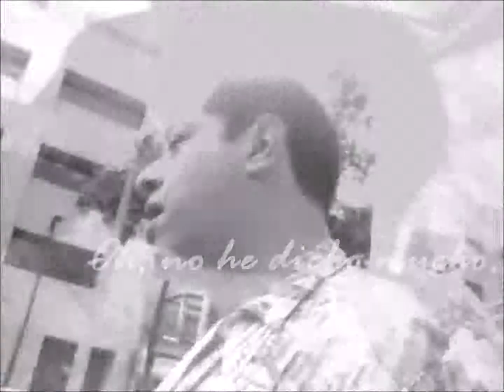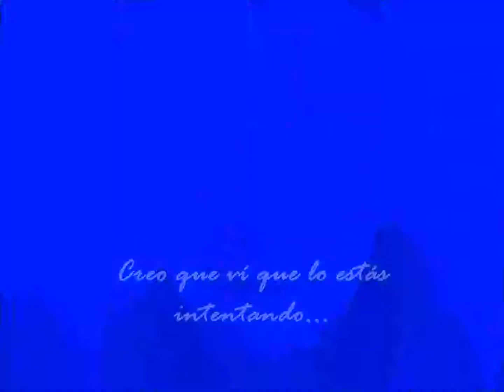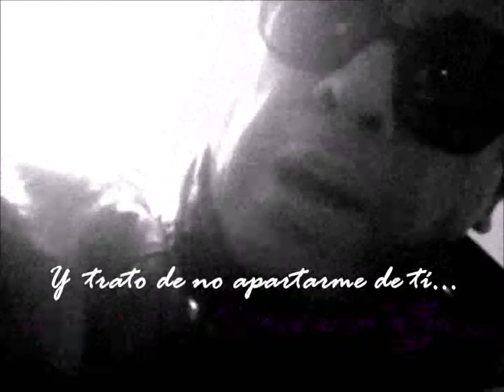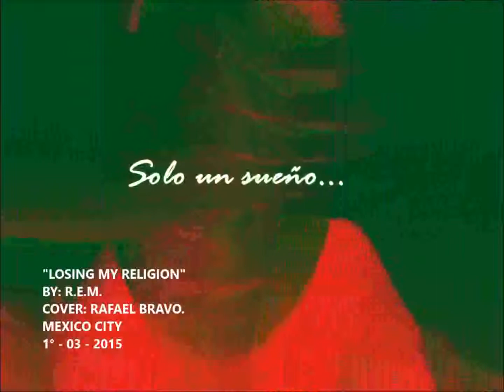LOSING MY RELIGION - COVER TRADUCIDO - RAFAEL BRAVO - R.E.M.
Un gran tema del grupo R.E.M.